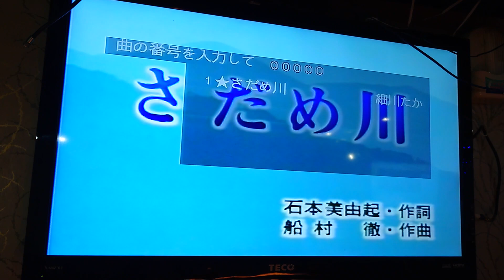許玉燕翻唱 さだめ川 唄 細川たかし {朱攝影} [富士櫻卡拉OK]環境幽靜歌聲會友。